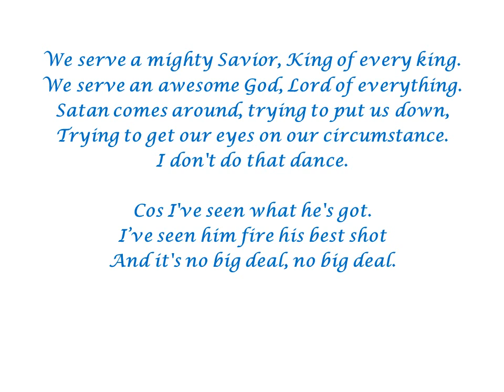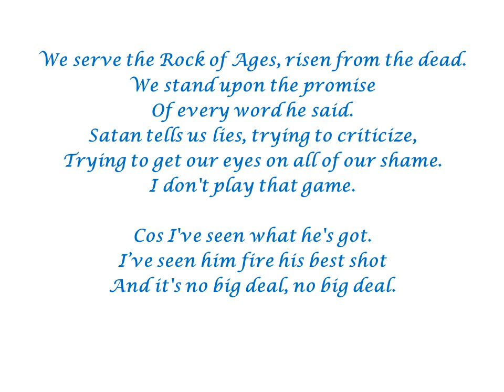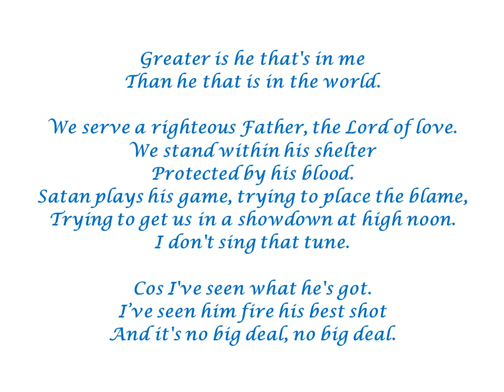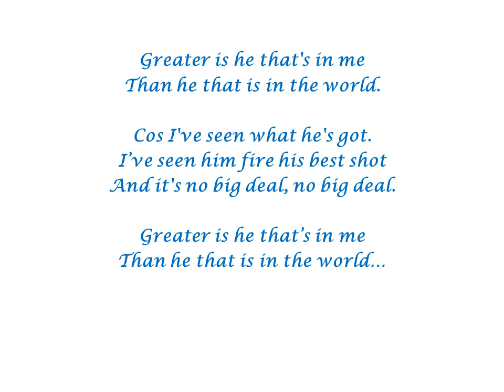No Big Deal by Ron Haeske - Song from Christian Inspirational Songs Project